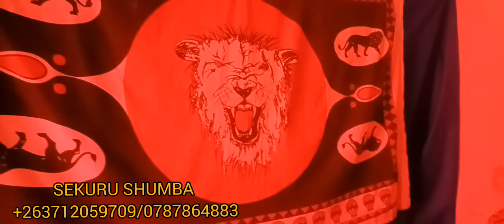Madzimai Arikuitwa Mubobobo Tsika mutanda Abata nyoka